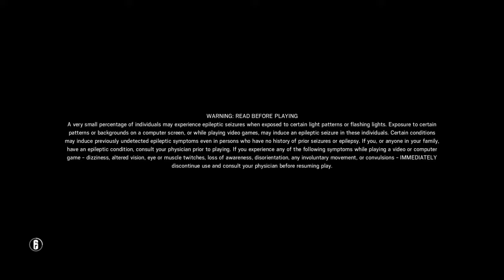Tom Clancy's Rainbow Six® Siege part1